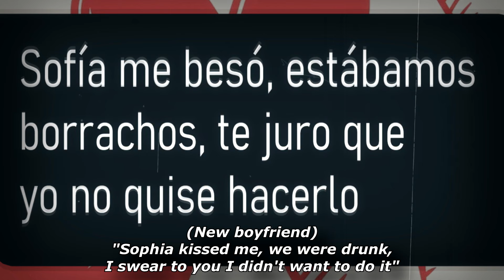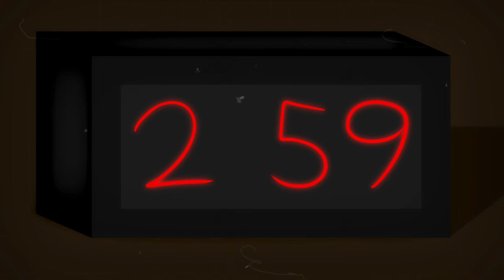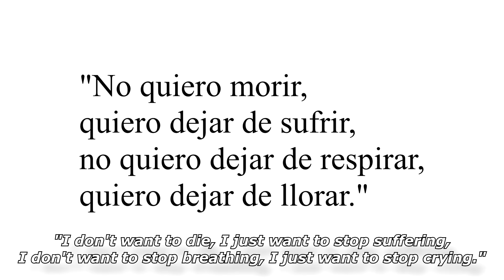MILY/MASK - Short Animation on Teen Suicide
TW: unsuitable content for sensible people.

Final individual project for UNTREF (Argentina)
Special thanks to my friend Meier for doing the sountrack, to my family for their support and to the UNTREF for making this wonderful experience possible.